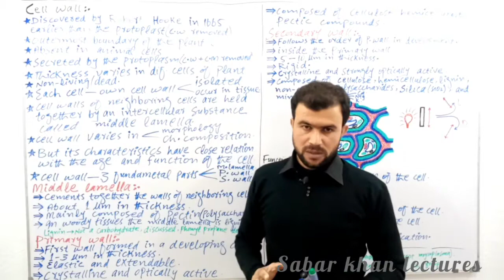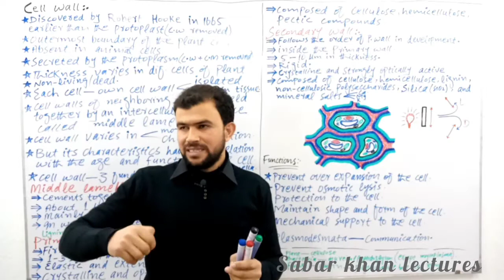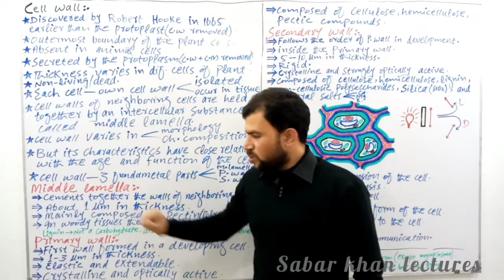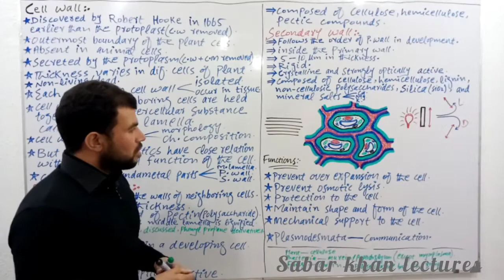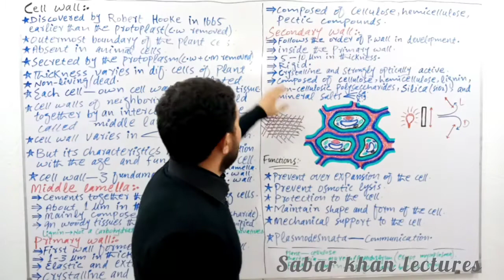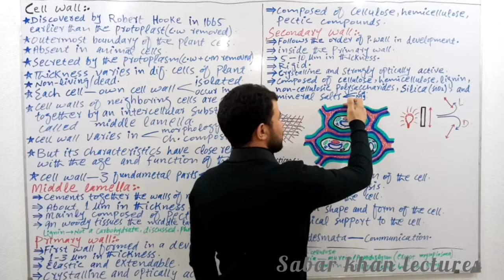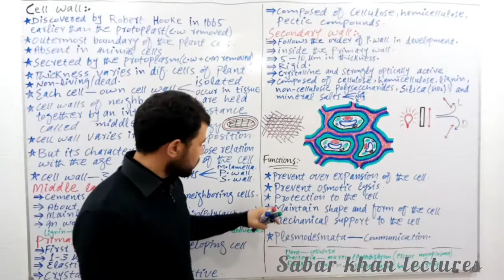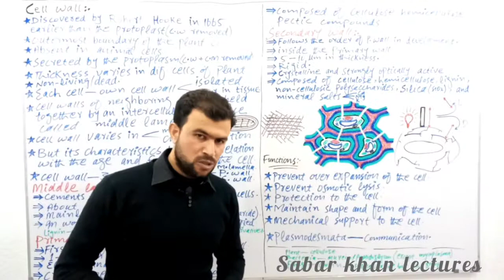Cell wall | cell wall in pashto | primary and secondary walls | middle lamella | sabar khan lectures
this video lecture is about the cell wall of plant cells.
cell wall is the outermost boundary of plant cells and is absent in animal cells. cell wall was discovered by Robert Hooke in 1665 earlier than the protoplast. cell wall is secreted by protoplasm. each plant cell has its own cell wall. there are three fundamental parts of cell wall (middle lamella, primary wall, and secondary wall).
middle lamella:. middle lamella cements together the walls of the neighboring cells. it is 1 micrometer thick.
primary wall:. also called true wall because it is present in every plant cell. primary wall is the outermost wall and is formed first. its thickness is about 1 to 3 micrometer. it is elastic and optically active.
secondary wall:. secondary wall follows the order of primary wall in development, it is present inside the primary wall. it is about 5 to 10 micrometer in thickness. it is rigid and strongly optically active.
functions of cell wall:. cell wall maintain the shape of the cell and prevent over expansion.
cell wall, middle lamella, primary wall, secondary wall, optical activity of the cell wall, and functions of the cell wall are completely explained in pashto language by SABAR KHAN GOLDMEDALIST.